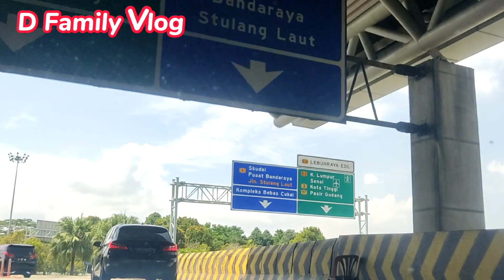HOW LONG IS THE QUEUE AT MALAYSIA IMMIGRATION? QUEUING AT MALAYSIA CHECKPOINT 🇲🇾